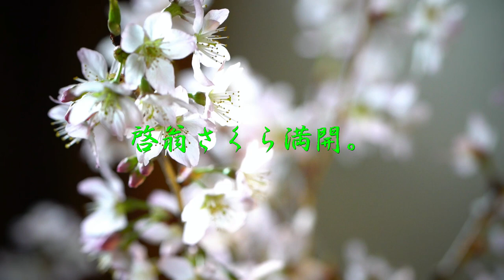naoさん お家 啓翁さくら満開。